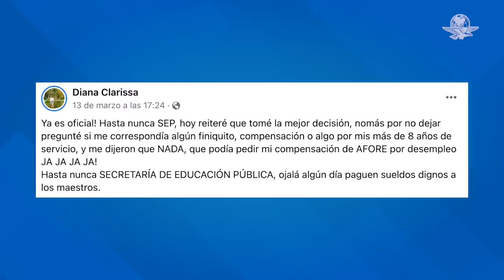Por no tener un salario digno, maestra renuncia y se viraliza: “Hasta nunca SEP”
Tras 8 años de ser docente, la maestra Diana Clarissa decidió renunciar a su vocación por falta de salarios dignos.